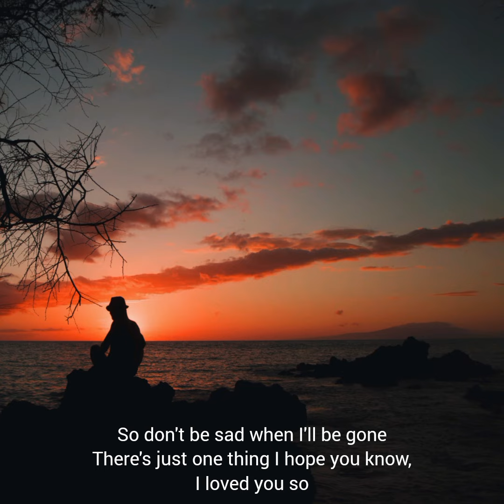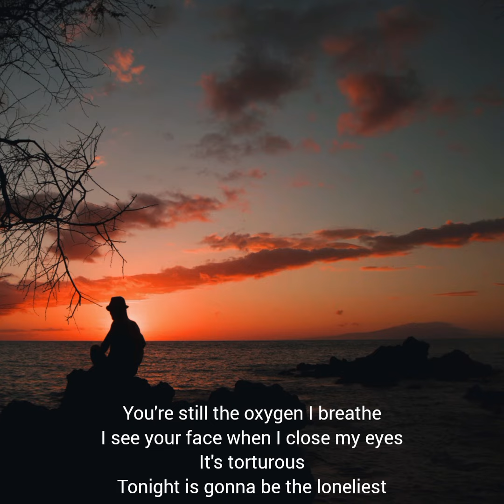Trauerlied "The Loneliest" (Måneskin) - Probenmitschnitt- Lied für Trauerfeier